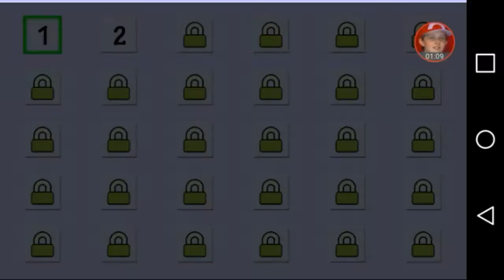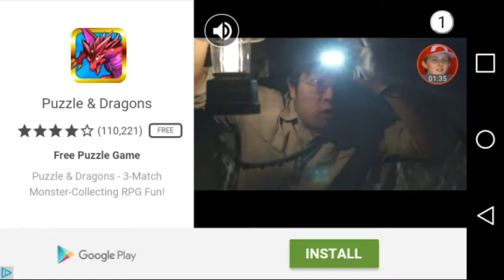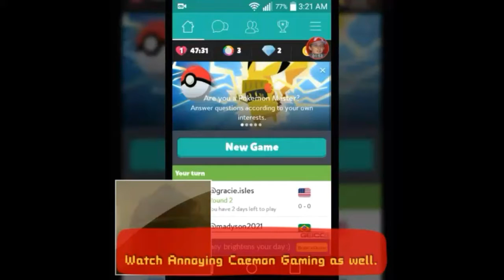Annoying Caemon - Challenges, Extreme Challenges #1 (World's Hardest game Challenge)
Download Five nights at Candy's android -

Download World's Hardest game android -